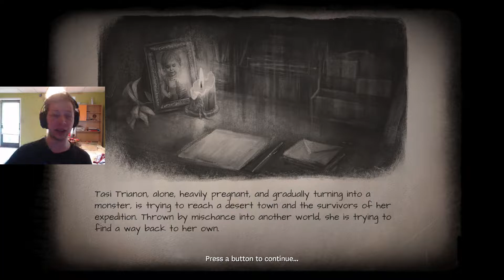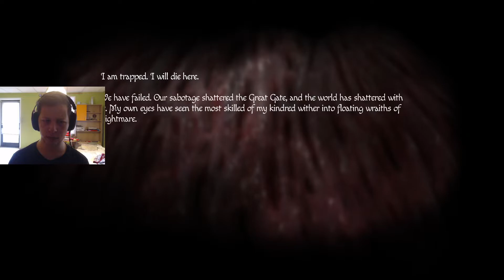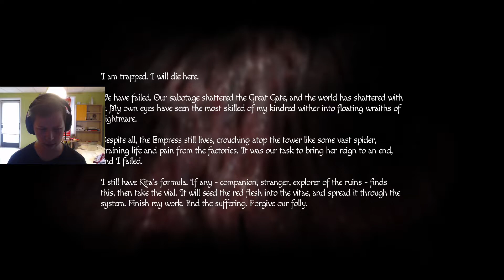Hide and seek | Amnesia: Rebirth #13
i need to escape

Specs:
Motherboard - Hewlett-Packard 2AF3
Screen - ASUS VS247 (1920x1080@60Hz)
Graphics card - 2047MB NVIDIA GeForce RTX 2060

Tools:
MOUSE - TITAN wired gaming mouse
CAMERA - C922 Pro HD stream webcam

VR:
DecaMove hip tracker
3X HTC VIVE full body trackers
2X HTC Vive base stations

Software:
StreamElementsSE.Live
VEGAS Pro 18.0
Photoshop